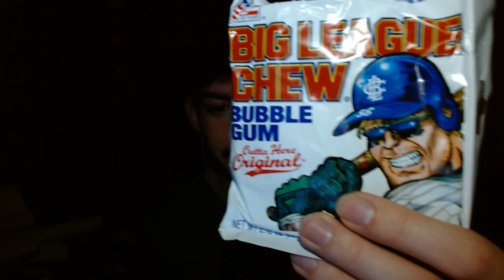[ASMR] Convenience store roleplay / you buy candy for a movie night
I hope you enjoy this ASMR convenience store roleplay, you buy candy for a movie night video! This asmr store roleplay features a variety of asmr triggers and asmr roleplay elements. Asmr convenience store roleplay is the newest roleplay I am adding to my asmr roleplay playlist, so go check that out.